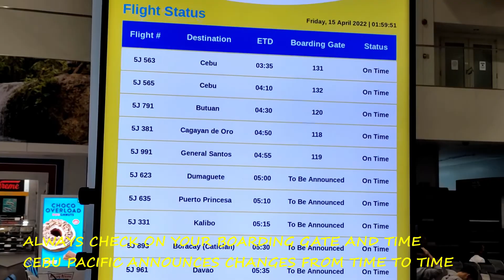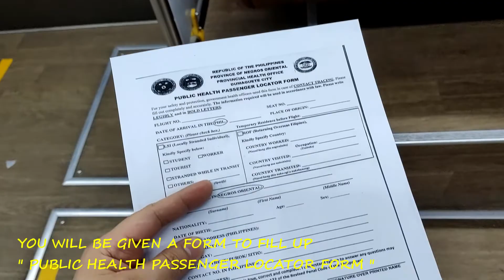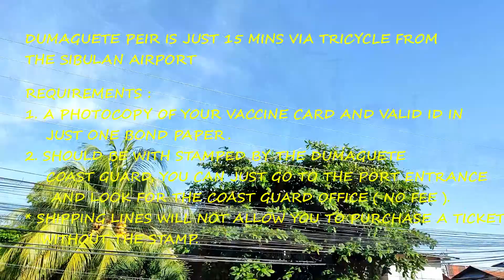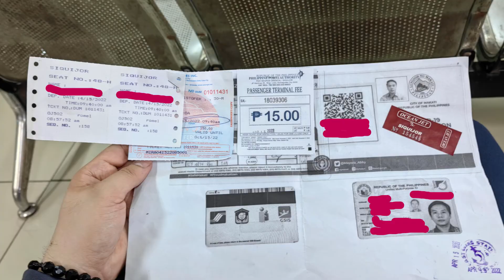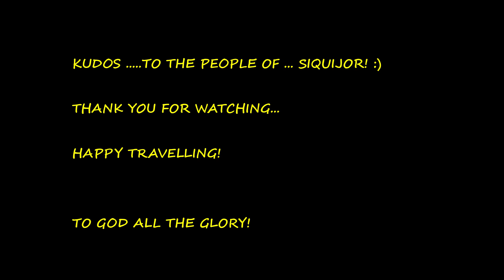GUIDE : HOW TO GET TO SIQUIJOR FROM MANILA VIA DUMAGUETE CITY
I was so thrilled for this long waited vacation / adventure in Siquijor. After months of researching and watching vlogs, finally I did it. It was may first time coming to Siquijor as a solo traveller. This video is intended to help others planning to get to the mystical, beautiful island of Siquijor. From those coming from Manila ( during Alert level 1 status ).